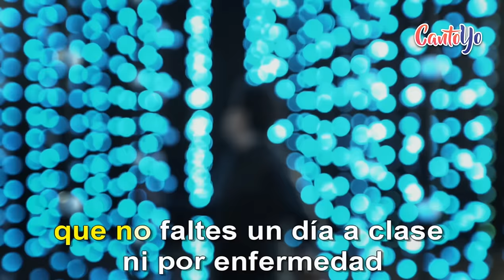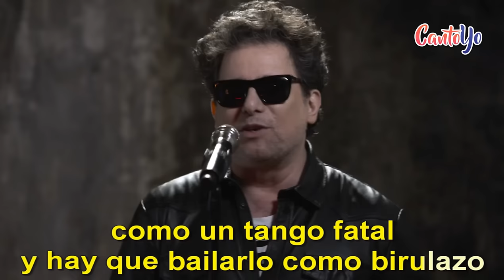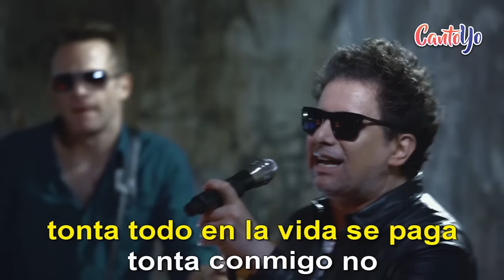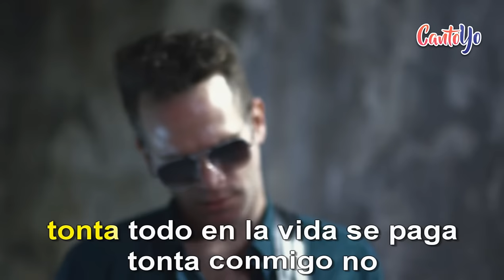Andrés Calamaro - La Noche (Karaoke) | CantoYo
Karaoke de la canción La Noche de Andres Calamaro.

La noche es atrevida y pretenciosa
la noche tiene tanto para dar
y pide firmemente caprichosa
que no faltes un dia a clase y por enfermedad
la noche sopla siempre como el viento
que siempre en algún lugar soplo
no es una señoritas una señora
y hay que saber tratarla a la noche como tal
la noche es el dia a la sombra
que busca y te nombra como un tango fatal
y hay que bailarlo como birulazo
el paso de la noche con deseo de bailar
la noche en su colecciones como corazones abandonados
tonta todo en la vida se paga
tonta conmigo no
no me voy ya soy parte del decorado
me alegro de haberme encontrado contigo otra vez
mi amigo preferido y peligroso
poderoso enemigo que se llame igual a mi
la mentira también tiene pies de barro
mi carro esta enchulado en villa cariño
el niño que llevo adentro ya tiene sus años
dos daños los paga quien viene detrás
tonta conmigo no
tonta conmigo no